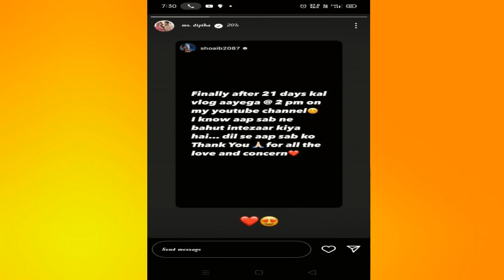Dipika Kakar Baby Boy Discharged From Hospital After Critical Health Condition